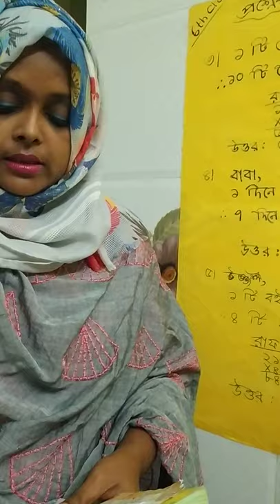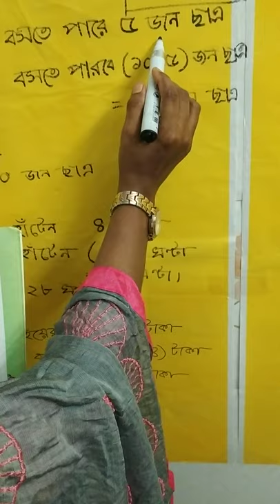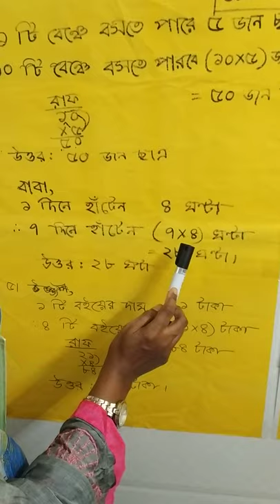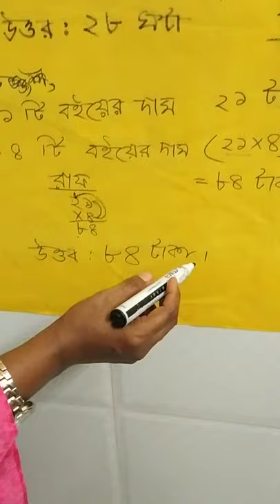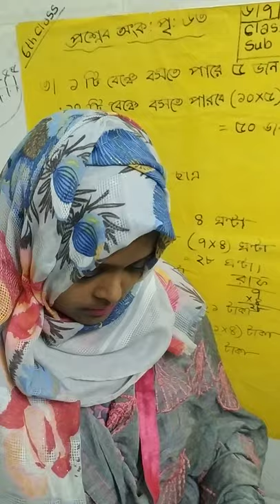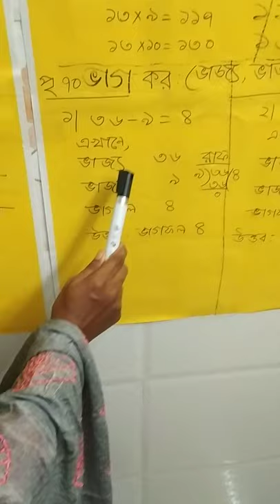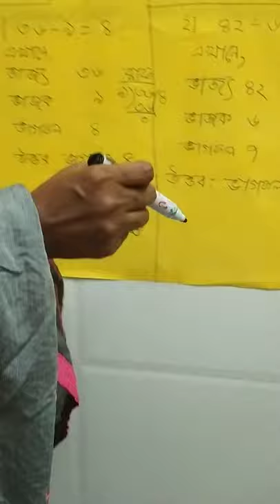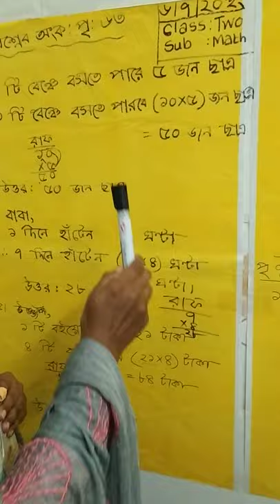Class Two, Math, Lecture 6 by Rebeka Sultana